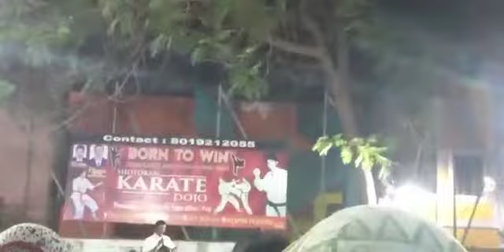Prabhuke Sthothramu Mruthinigelchenu Song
Video from M.Eliezer